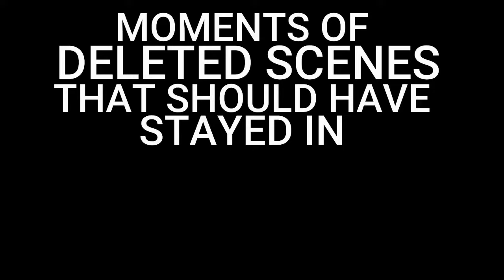Moments of Deleted Scenes That Should Have Stayed In SCARY MOVIE 3 (Supercut)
A compilation of moments of deleted scenes that should have made the final cut of SCARY MOVIE 3.